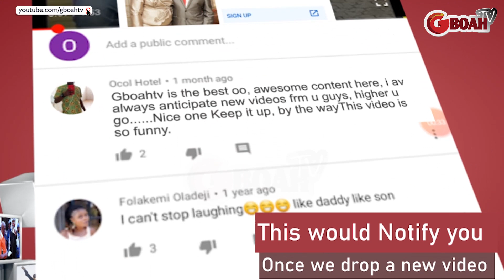See How Small Doctor Turn Ooni Of Ife Palace Upside Down As Iyalaje Challenge Him In Legwork